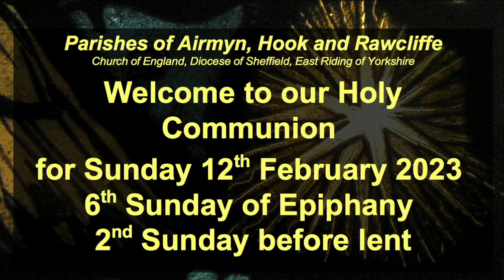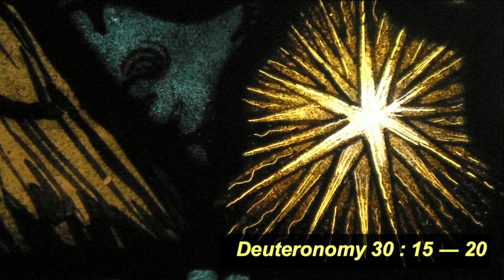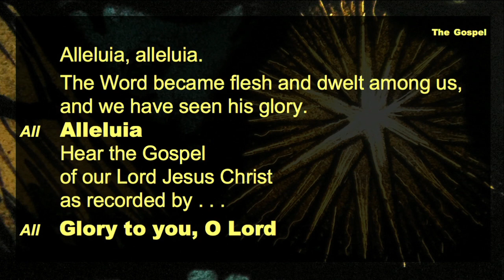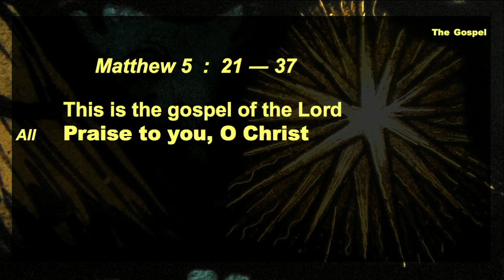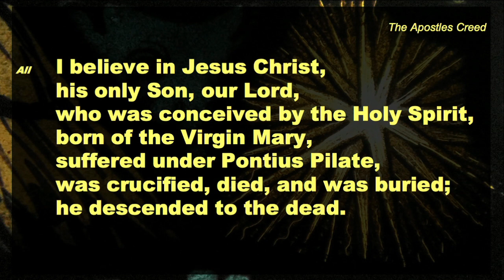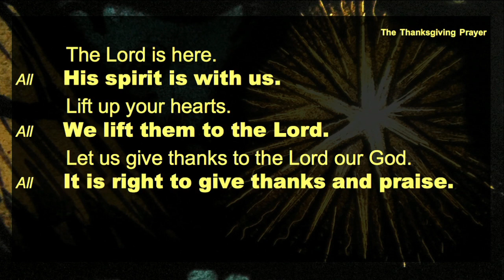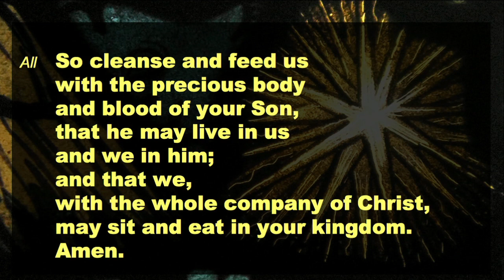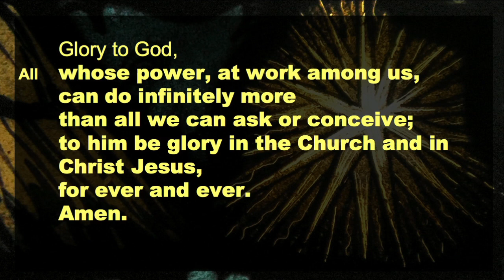Sixth Sunday after Epiphany or 2nd Before Lent 2023 02 12 10 59 07